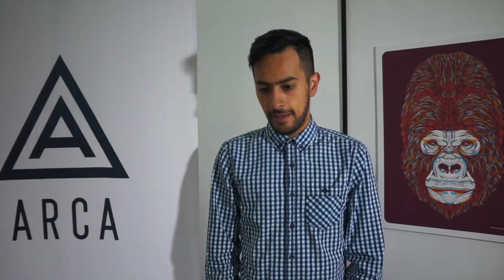Baruch Martínez de Cultura Colectiva nos habla "Desde la Galería"